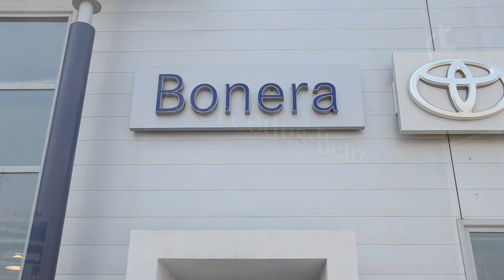Concessionarie ufficiali Mercedes-benz, smart e Toyota Bonera Group - Lonato, Brescia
Concessionarie Mercedes-benz, smart e Toyota del gruppo Bonera, Lonato, Brescia
Bonera S.p.A. e Uniqa Bonera s.r.l.